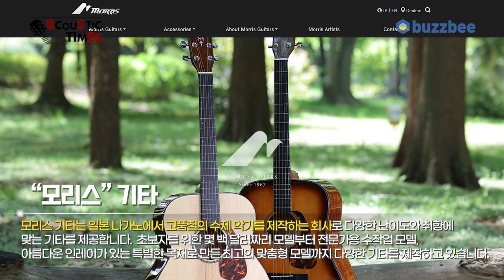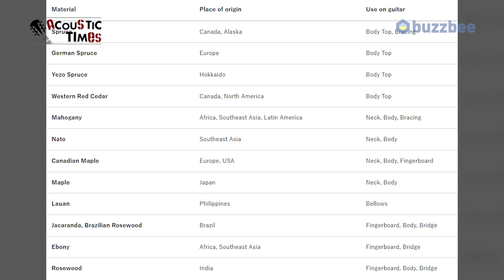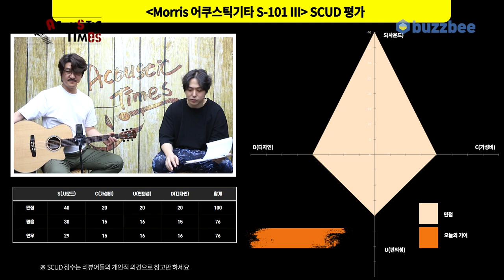[AcousticTimes 1268회] Morris 어쿠스틱기타 S-101 III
1:28 모리스 브랜드 소개
9:16 스펙(Spec)
6:15 사운드 테스트(Sound test)
15:46 시연
18:31 한줄평
19:19 SCUD 점수